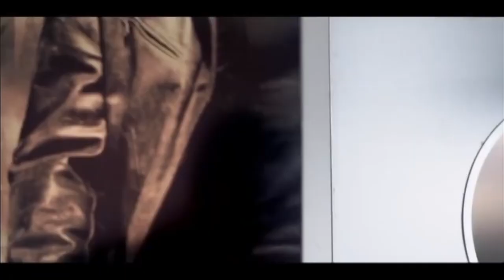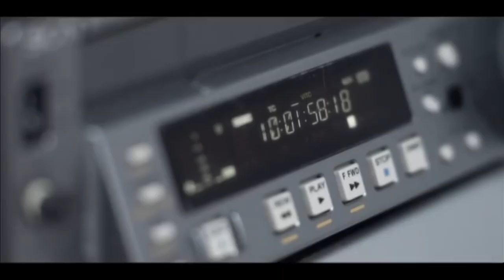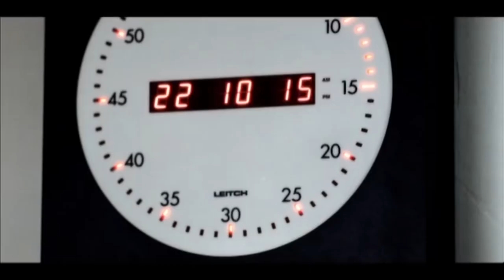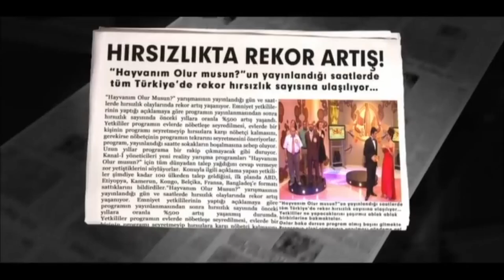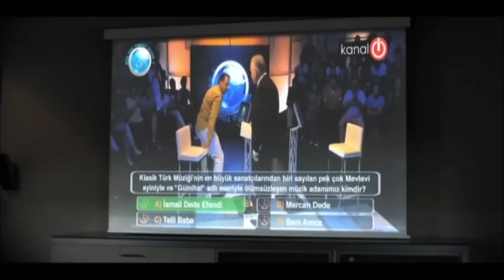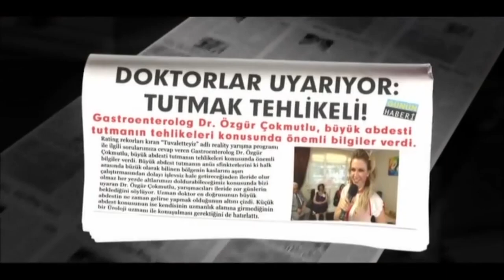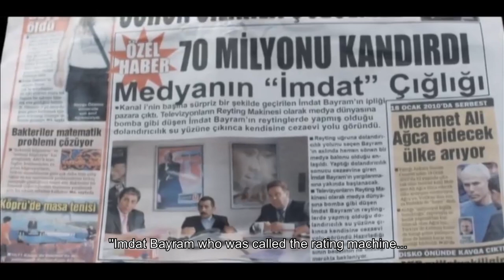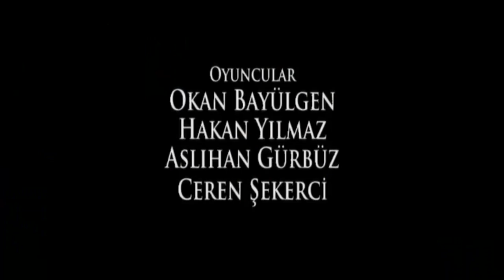Ordinary Lives | Comedy Full Movie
Subject Of Movie:
Produced by Dada Film and Tiglo's production", the movie "Musallat", "Dikkat Şahan Çıkılır" and "Co-Medya" TV shows are reflected on the television, which was also produced by Alper Mestçi. In the film, apart from Okan Bayülgen, Erol Günaydın, Rasim Öztekin, Serhat Actors such as Özcan will be in. The film's crew will feature surprise roles such as Hakkı Devrim, Ahmet Çakar, Sadettin Teksoy and Metin Uca as guest actors.

Genre : Comedy
Duration: 90 Min.
Director: Alper Mestçi
Cast: Okan Bayülgen, Rasim Öztekin, Erol Günaydın, Hakan Yılmaz, Aslıhan Gürbüz